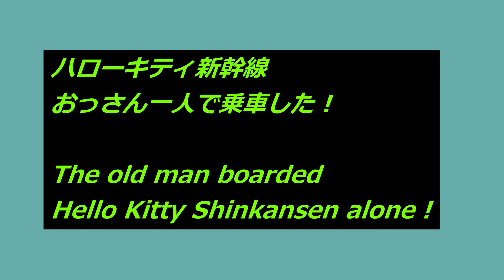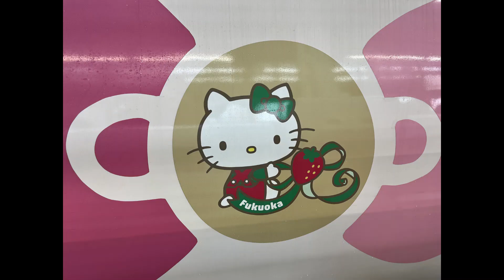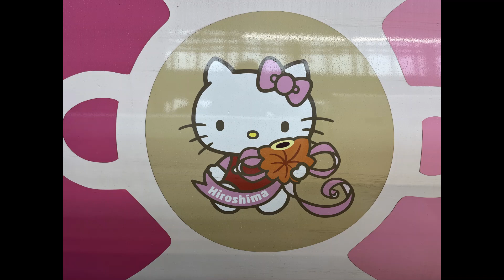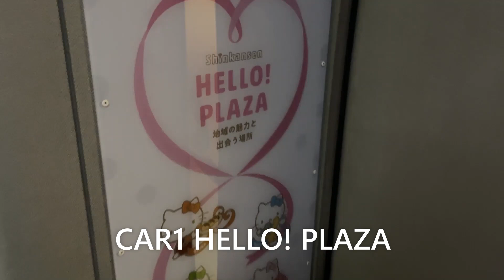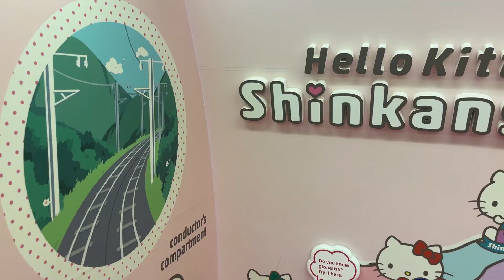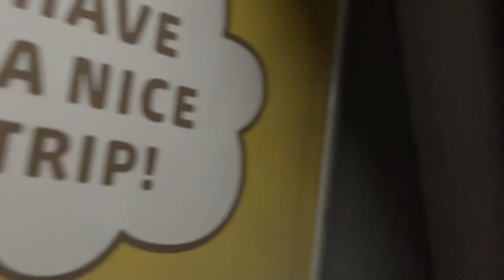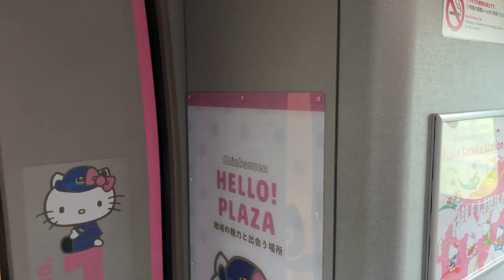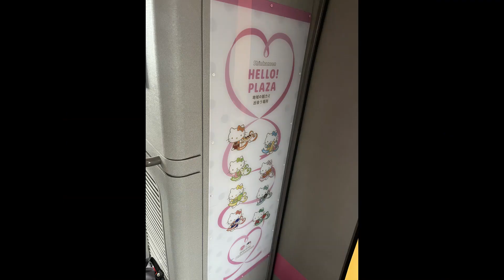【Hello Kitty Shinkansen！】Hello Kirrty新幹線に新大阪駅から岡山駅まで、おっさんが一人で乗車しました。乗車日 2023/05/07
Hello Kitty Shinkansen#新大阪駅#岡山駅#JR#Japan#train